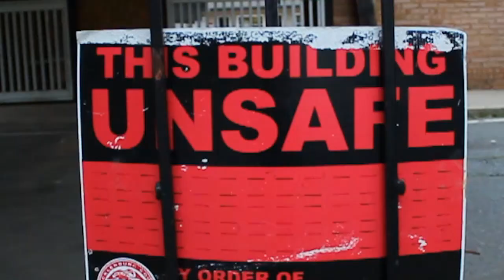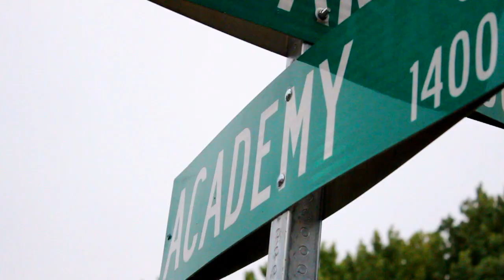Lil Juwan - Class [Official Video]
Upcoming Rapper Lil Juwan from Charlotte, NC

Song: "Class"

Boutit Boy Entertainment